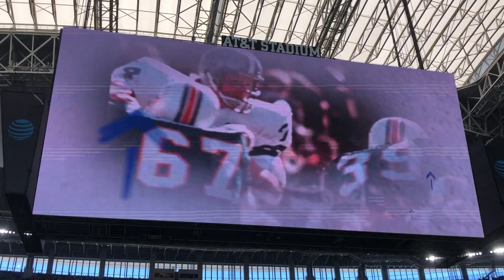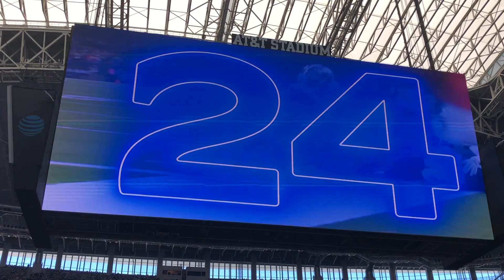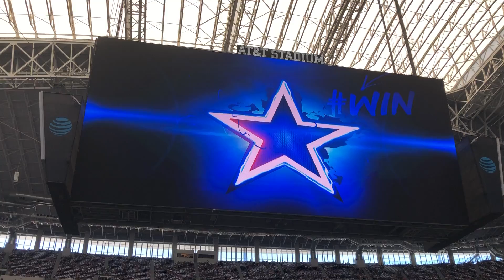Pre-game Video Cowboys v. Giants 08 Sep 19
Dallas Cowboys v. NY Giants
AT&T Stadium
08 Sep 19